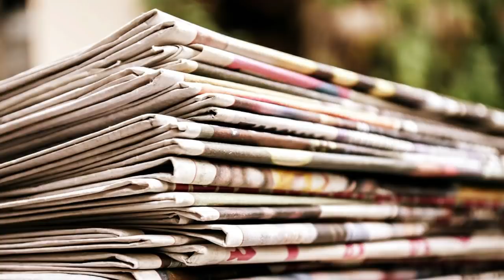আবার সংঘ-র মতো সংগঠন গড়া । বঙ্গীয় বিজেপি-র রাজ্য সভাপতি বদল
দিলীপ ঘোষ-কে সরিয়ে পশ্চিমবঙ্গের বিজেপি-র নতুন রাজ্য সভাপতি সুকান্ত মজুমদার। বিজেপি-র এই পদক্ষেপের পেছনে কারণগুলি কী? সুকান্ত মজুমদারকে রাজ্য সভাপতি করার মাধ্যমে বঙ্গীয় বিজেপি-র কোন প্রবণতা সামনে উঠে আসছে? সেই নিয়েই আলোচনা আজকের পর্বে।